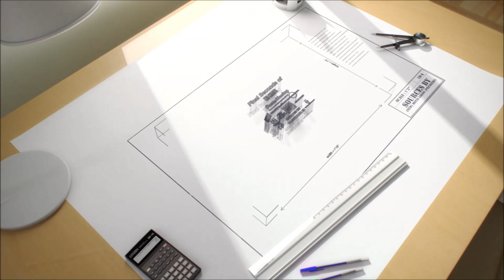FSOECT Intros: Batch 2 (First Seven)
Although when I bunched them together, some of the picture was lost. Here are 7 of the new intros with the picture.